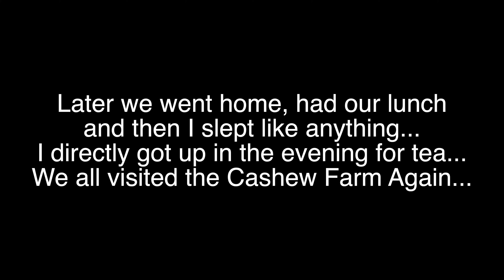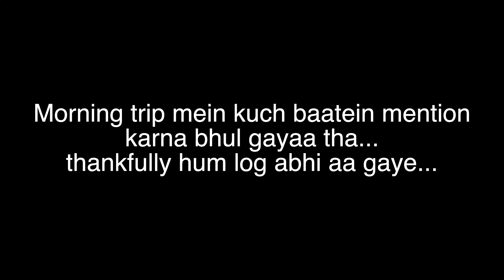कोकणातली काजूची बाग | Cashew Farm | Cashew Farming In Konkan | Colorful Cashew Apple or Cashew Fruit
In this vlog, I will take you to our cashew farms in Konkan. You will get to see the colorful cashew apple or cashew fruit eating. तुमका दाखवतलय आमच्या आई बाबानी केलेली कोकणातली काजूची बाग. I am sure you will like this cashew farming in Konkan. Somebody stole our cashews from our farm.

Don't forget to Hit Bell Button 🔔 for All my Latest Video Updates

My Gears 🎥
📍 My Camera
📍 Action Cameras : Go Pro
Insta360 ONE X2
📍 Tripod (GorillaPod)